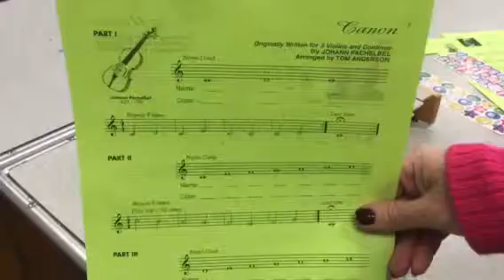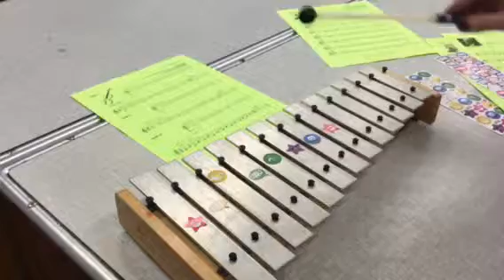Canon Part I, II, III